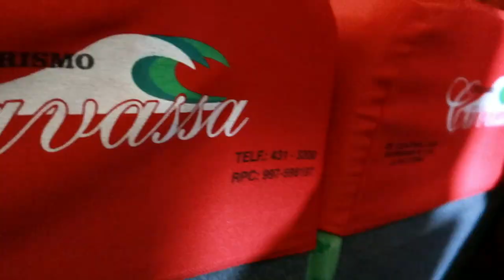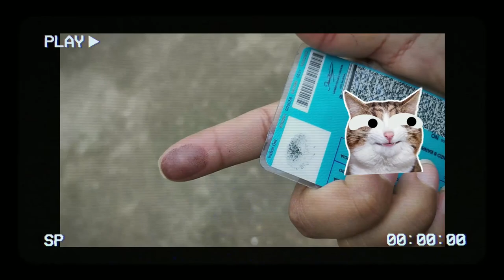Elecciones municipales Pachas 2022 | Diario de Lizy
Hola hola! Este domingo 02 de Octubre fueron las Elecciones Regionales y Municipales en Perú, pero en esta ocasión me todo ir a votar a Pachas, mi tierra querida, así que les comparto un poco de mi travesía :)